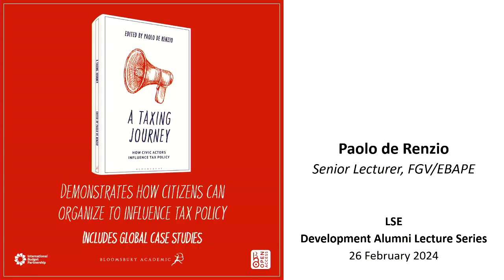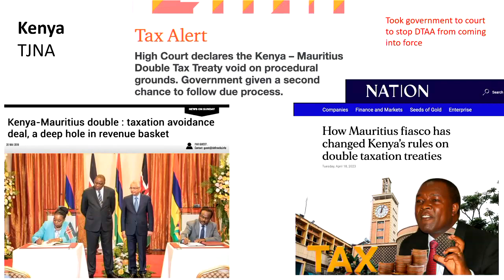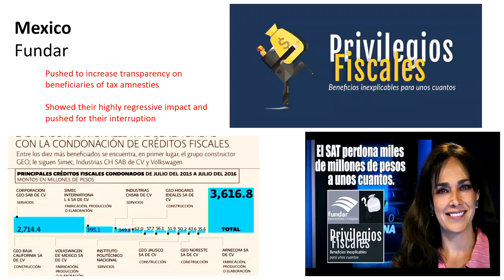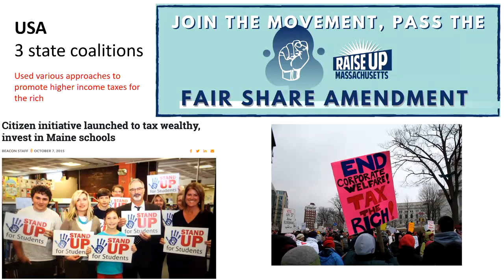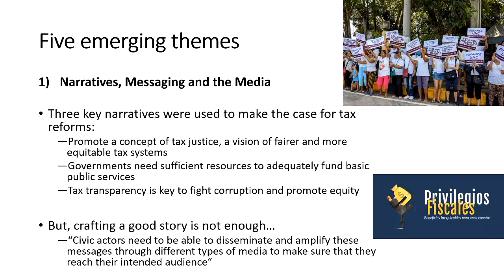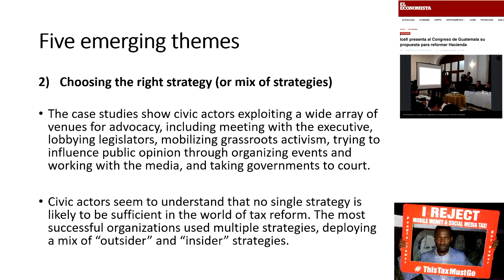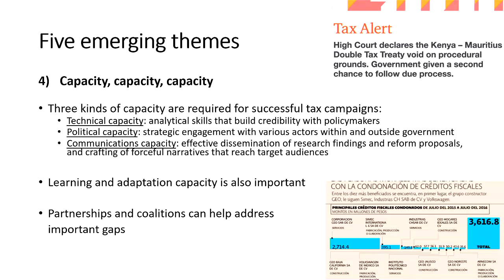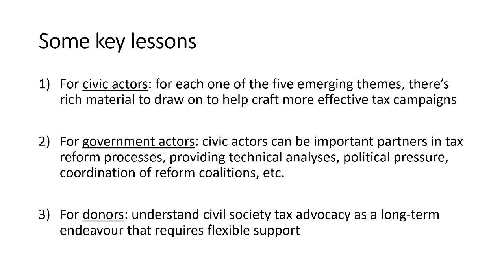Development Studies Alumni Lectures: Paolo De Renzio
This is the recording for the first Development Studies Alumni Lecture, featuring Paolo De Renzio, from the MSc Development Studies Class of 1996-97.

Paolo speaks a bit about his own journey after completing the MSc Development Studies and then about his recently published book, A Taxing Journey.

This book examines how civic organizations can influence tax policy and administration in ways that benefit ordinary citizens, through in-depth case studies from a wide range of countries including France, Guatemala, Kenya, Mexico, Philippines, Uganda, and the United States. Paolo is a public finance practitioner and scholar based in Rio de Janeiro. He has worked in Papua New Guinea, UNDP and elsewhere.

The talk took place on Monday 26 February, 5:00-6:30pm and was held in Clement House on the Aldwych, Room CLM 2.02.